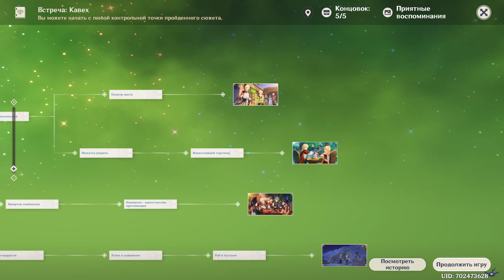[PC] [511] Genshin Impact 3.7 - Маятник печали и радости (Встреча: Кавех)